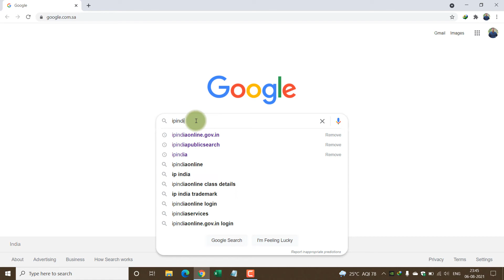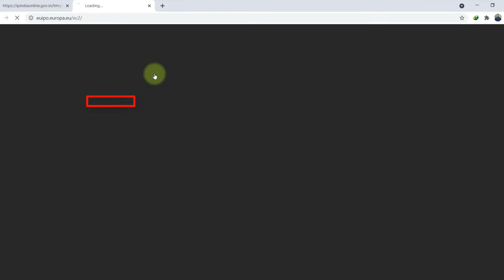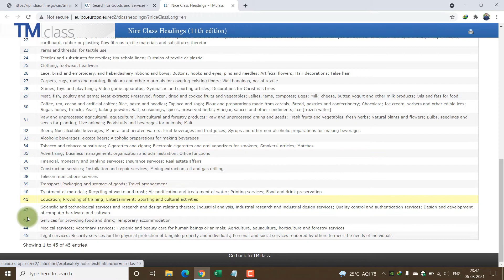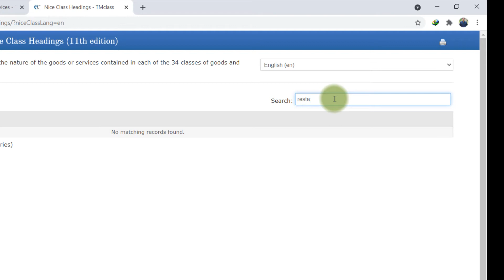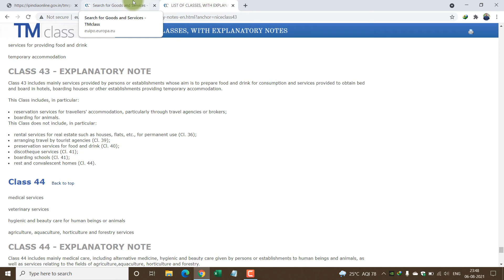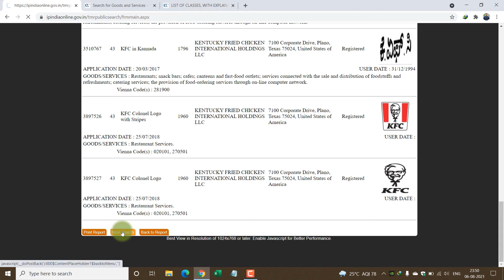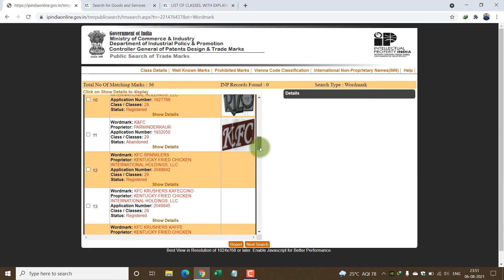How to Search Trademark In Malayalam